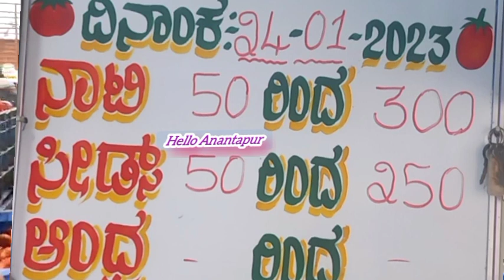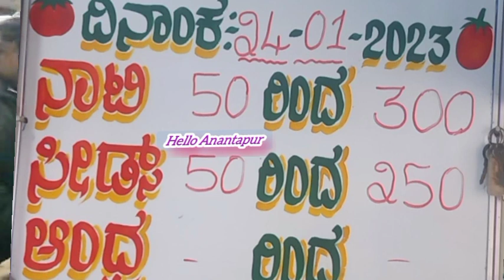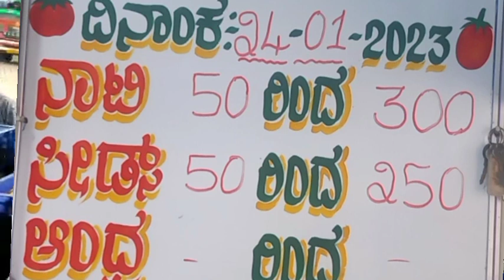24-01-2023 today Kolar tomato rates కోలార్ టమాటా ధరలు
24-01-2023 today Kolar tomato rates కోలార్ టమాటా ధరలు